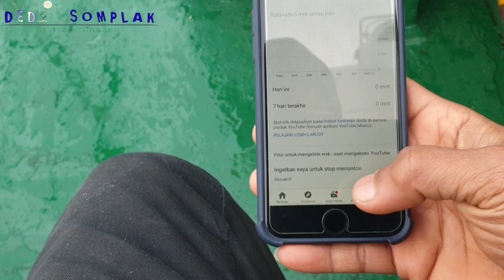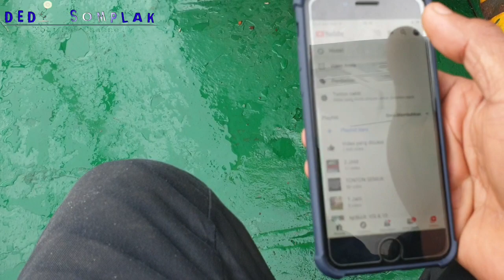ORANG KAPAL GITU LOH KATANYA KERJANYA ENAK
Jangan lupa Like Subscribe Komen dan Share agar channel saya semakin meningkat dan kawan kawan juga tau akan ada video video saya selanjutanya hanya saja video ini posisi sedang main main ganggu orang deck. enjoooy.